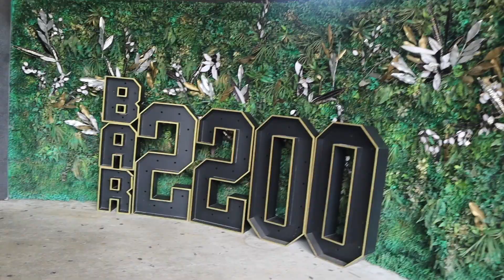JANAE’S EPIC BIRTHDAY BASH! *SHE GOT DRUNK*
JANAE’S BIRTHDAY BASH! *EPIC*Let’s be friends on Facebook

JANAE AND DERRICK- RIGHT OR WRONG NOW STREAMING ON ALL PLATFORMS!

About Janae and Derrick: Hi! We’re Janae and Derrick. We’ve been together for 5 years and counting. Come have a laugh and a whole of good vibes! Here you’ll find vlogs, Music ,pranks, challenges and a lot of other crazy things!